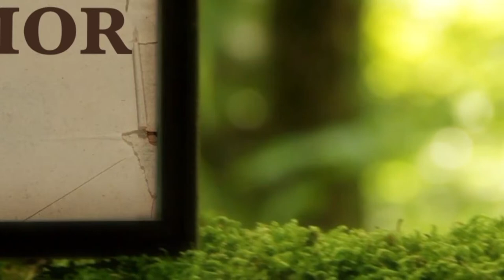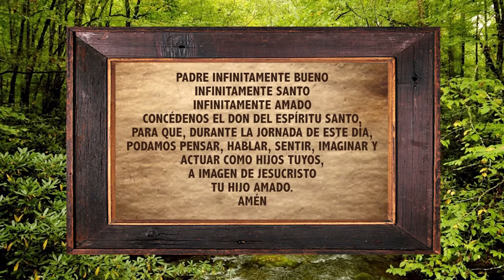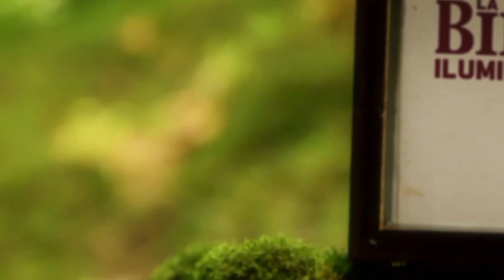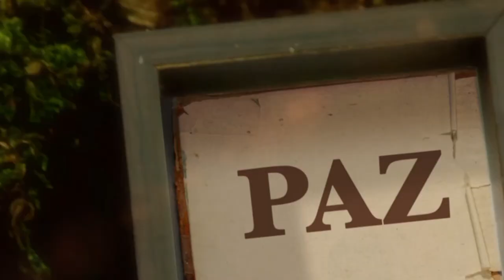La Biblia ilumina Tu Vida: Martes 05 de Abril del 2022